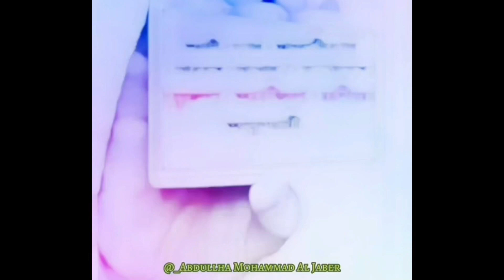চট্টগ্রাম মহানগর ছাত্রলীগের সাধারণ সম্পাদক থাকাকালীন শিক্ষাথীদের অধিকার আদায়ের পাশে তিনিই ছিলেন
ফিরে দেখা চট্টগ্রাম মহানগর ছাত্রলীগের সাধারণ সম্পাদক থাকাকালীন শিক্ষাথীদের অধিকার আদায়ের পাশে তিনিই ছিলেন তার কর্মের ক্ষুদ্রচিত্র তুলে দেওয়া হলো।